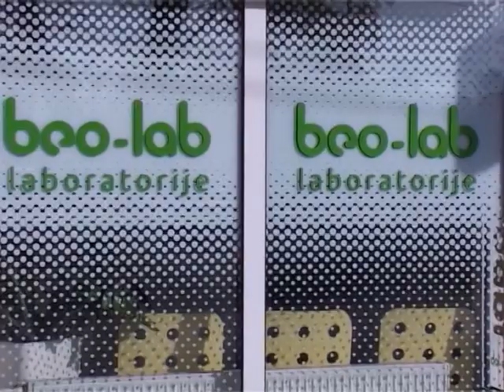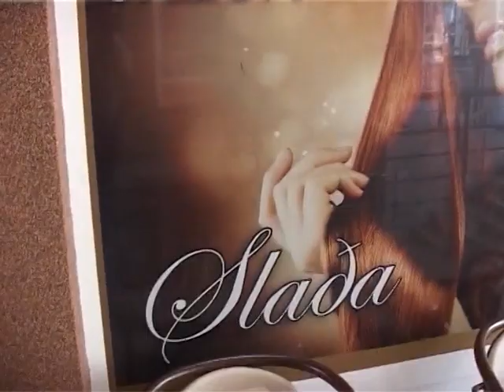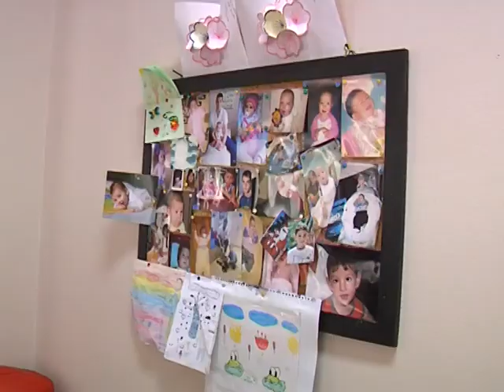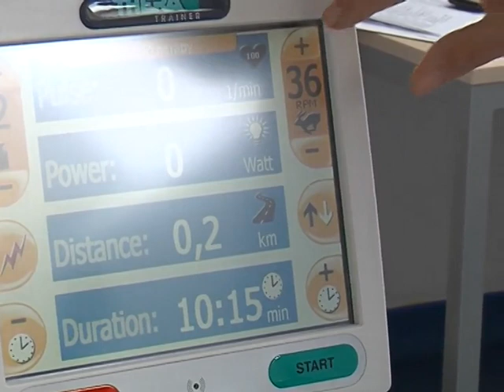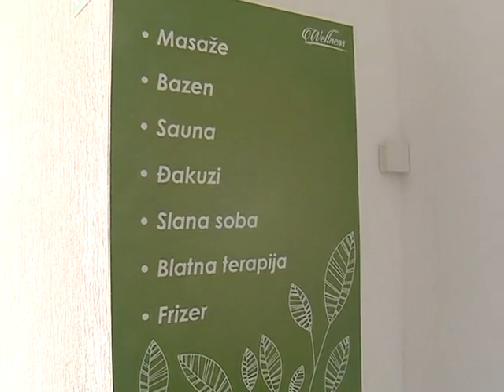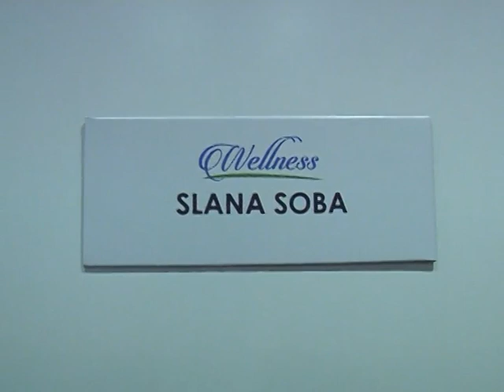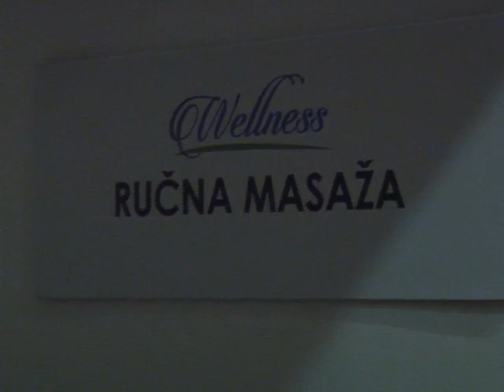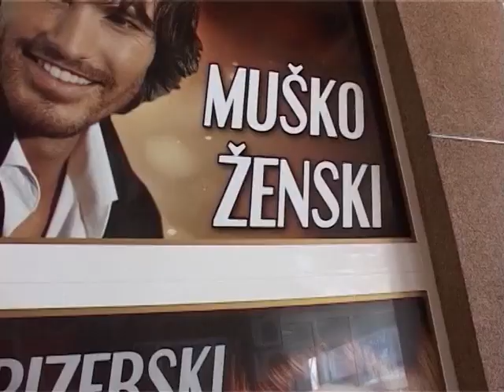Na putu zdravlja: Banja "Selters" Mladenovac